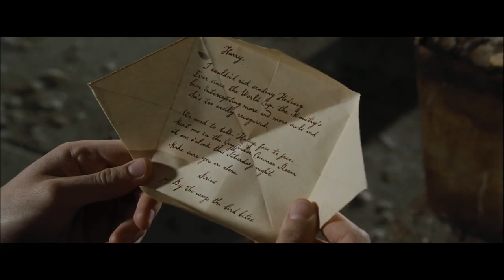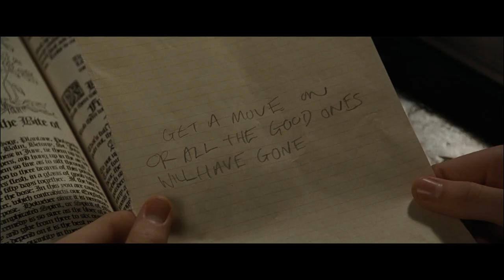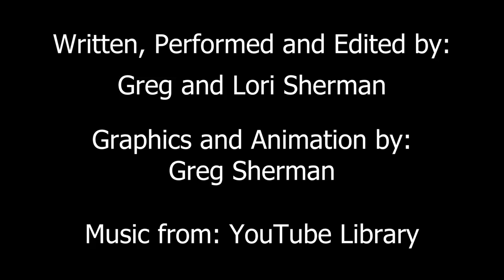Harry Potter and the Goblet of Fire - Full Movie Recap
Harry Potter (Daniel Radcliffe) is with Hermione Granger (Emma Watson) and the Weasleys, Ron Weasley (Rupert Grint), Arthur Weasley (Mark Williams), Fred & George Weasley (James &Oliver Phelps), and Ginny Weasley (Bonnie Wright), going to the Quidditch world cup.  The camp is attacked by Death Eaters, supporters of Voldemort/Tom Riddle (Ralph Fiennes).  When they get to Hogwarts School Of Magic And Wizardry, they are told that Hogwarts is hosting the Triwizard Tournament.  Harry Potter is somehow chosen as a fourth contestant, even-though he didn't enter.  His new professor of the dark arts, Alastor 'Mad-Eye' Moody (Brendan Gleeson), helps prepare him for his events.  Dumbledore (Michael Gambone), Professor Minerva McGonagall (Maggie Smith), Professor Severus Snape (Alan Rickman), Mad-Eye, and Rubeus Hagrid (Robbie Coltrane), think it is a trap.  Mad-Eye turns out to be a death eater in disguise, Barty Crouch Junior (David Tennat).
Petter Pettigrew/Wormtail (Timothy Spall) Cedric Diggory (Robert Pattinson) Lucius Malfoy (Jason Isaacs) Amos Diggory (Jeff Rawle) Draco Malfoy (Tom Felton) Viktor Krum (Stanislav Yanevski) Cornelius Fudge (Robert Hardy) Barty Crouch (Roger Lloyd Pack) Cho Chang (Katie Leung) Neville Longbottom (Matthew Lewis) Argus Filch (David Bradley) Seamus Finnigan (Devon Murray) Padma Patil (Afshan Azad) Filius Fitwick (Warwick Davis) Madame Olympe Maxine (Frances De La Tour) Parvati Patil (Shefali Chowdhury) Fleur Delacour (Clemence Poesy) Dean Thomas (Alfred Enoch) Sirius Black (Gary Oldman)

Uncle Greg has to tell his niece, Lori, a bedtime story but doesn't know any of the traditional ones.  He uses his knowledge of movies, in this case, "Harry Potter and the Goblet of Fire", to deliver.  His misremembering and interpretation of events seem to twist the story into parody.  Lacking any form of parental skills, he fumbles through the movie forgetting sometimes that he is telling this to a child.